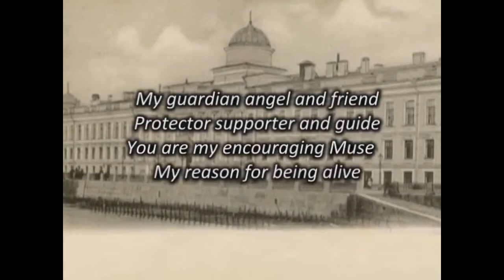Pianist Olga Bobrovnikova awarded the title «Chevalier de l'ordre de mérite»